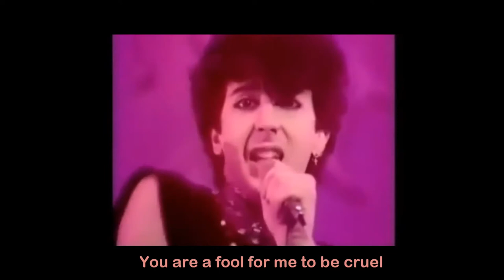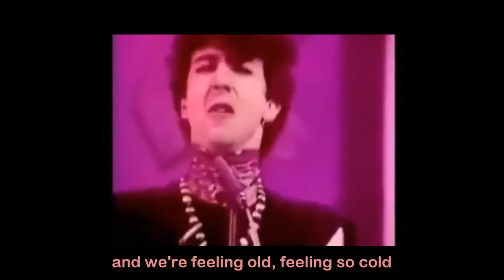Torch (subtit) - Soft Cell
This is my first subtitled video. Hope you like! :)